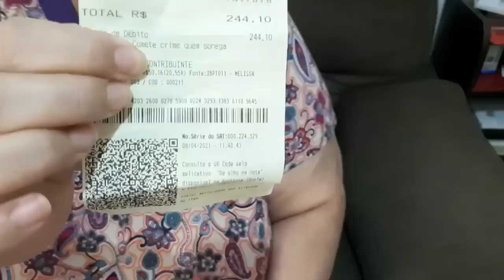comprei a mistura do mês de abril!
minha filha Liliane

Luiz Henrique meu neto amor meu play list completa do canal da bisa

veja tbm a play list da bisa neste link